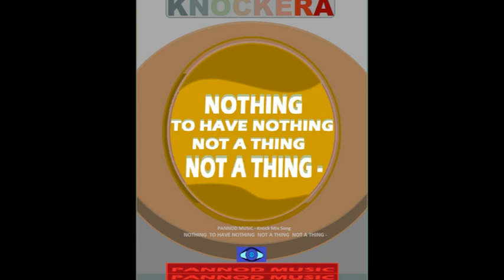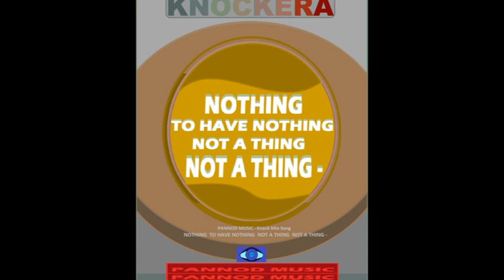PANNOD MUSIC KNOCKERA eYE Pannod Music Knock Mix Song NOTHING TO HAVE NOTHING NOT A THIN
Knock Mix Songs 300 Plus Songs
Song-363: NOTHING  TO HAVE NOTHING  NOT A THING  NOT A THING - Song-363 - Speed BPM - TL 6m-59s - VideoMusicAd07212021